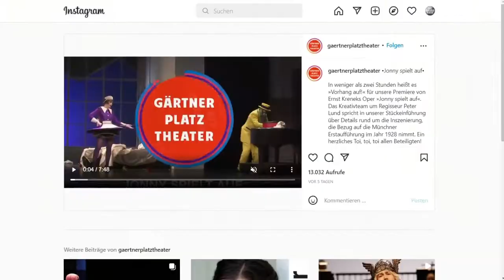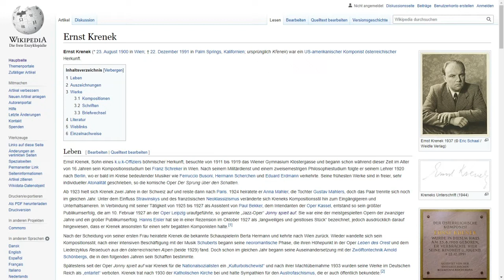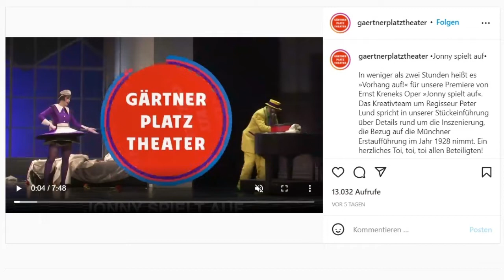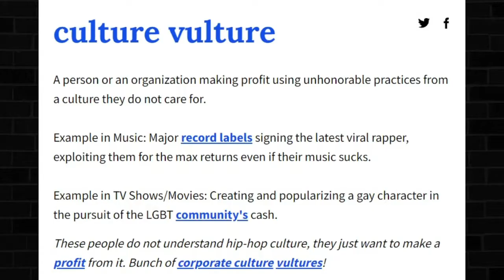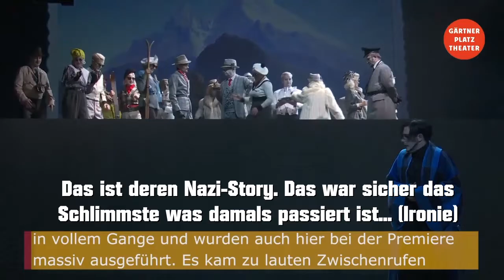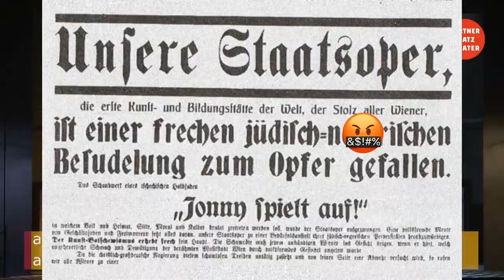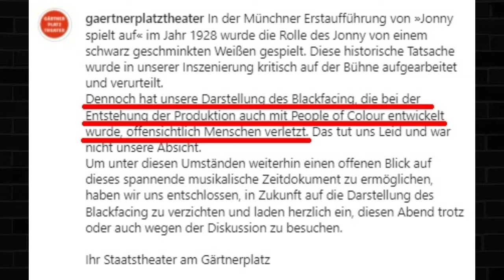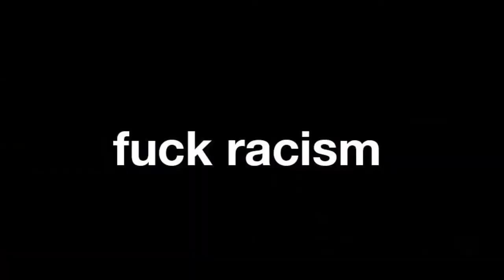Blackface im Gärtnerplatztheater - Die Maßnahme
TW: Blackface, Rassismus

Das Münchener Gärtnerplatztheater führt das Stück "Jonny spielt auf" auf, indem der Protagonist ein weißer Mann in Blackface ist bzw. war.

Das mehr als problematische Bühnenstück, so die Macher, soll "gegen Rassismus" sein. Sounds about white, ha?

Es ist das Jahr 2022 und inzwischen sollte auch der Letzte mitbekommen haben, dass Blackface rassistisch ist und keinen Platz in unserer Gesellschaft hat.

Nach dem Backlash auf Social Media, hat das Gärtnerplatztheater eine Entschuldigung veröffentlicht. Nehmen wir dieses Statement auseinander!

Wir berufen uns auf das Zitatrecht.

Kleinzitat (§51 Nr.2 UrhG): Übernahme von (einzelnen) Stellen eines Werkes

Musikzitat (§51 Nr.3 UrhG): Übernahme von Ausschnitten aus Musikstücken

Dieses Video dient der Aufklärung